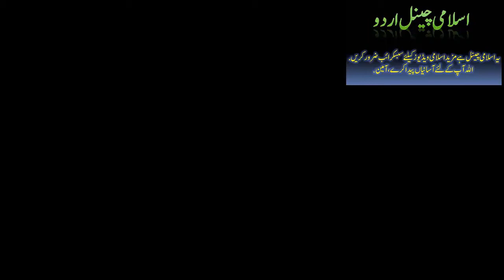True Story of Hazrat Mohammad PBUH and Hazrat Bilal R A | sacha waqiya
If Islam's sole interest is the welfare of mankind . then Islam is strongest advocate of human rights anywhere on this Earth,Islam is perfect, there is nothing to be added or changed ,Islam is a peaceful religion,,,